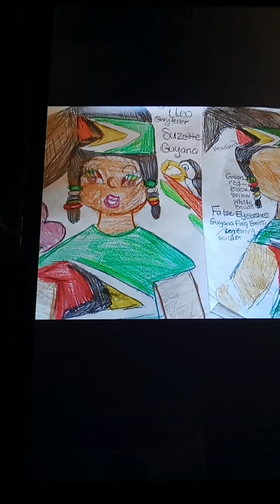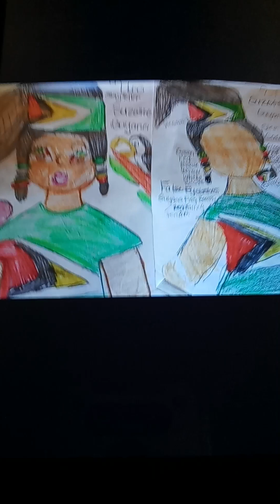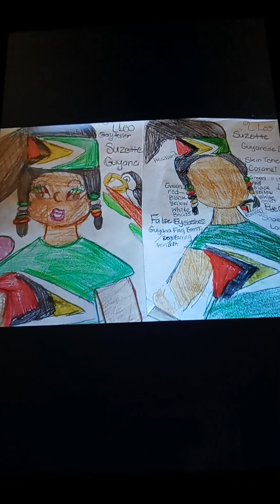Girls Of Love👸🏾💗Story of Suzette 🇬🇾🇬🇾🇬🇾